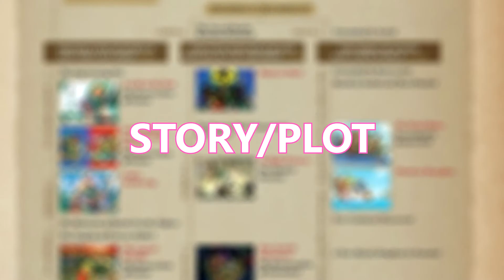Pokémon vs Zelda (ft. Lazified)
HUGE shoutout to Lazified for not only hopping on this video, but for also editing the entire thing!